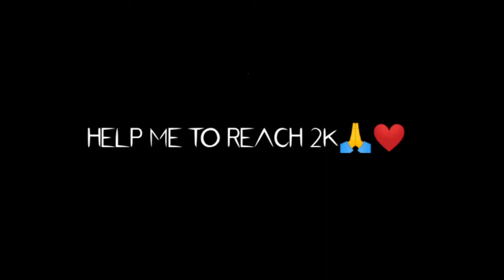Drawing Hori San and Miyamura Izumi | TIMELAPSE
✨ALL CREDITS BELOW 👇

   MOST ASKED QUESTIONS ON INSTAGRAM

1. WHERE ARE U FROM?
. ANS : INDIA ; Delhi❤️
2. WHAT IS YOUR AGE?
. ANS : IDK
3. FROM WHICH TIME YOU HAVE STARTED YOUTUBING?
. ANS : 2015
4. HOW WAS YOUR 2015 CHANNEL DELETED?
ANS: TERMINATED DUE TO 3 STRIKES😣
5. DO U WATCH ANIMES
ANS.YES

✨MATERIAL USED FOR COLOURED DRAWINGS

1. MECHANICAL PENCIL
2. COLOURED PENCILS (FABEE CASTELL)
3. GLASS MARKING WHITE COLOUR
4. IVORY PAPER (A4 SIZED)
5. Normal 0.5 mm Gel pen [I prefer gel pen more than fineliners]

      ⚡MY GAMING/TIMEPASS CHANNEL

                     x  _____________ x

                       SONGS USED

                        x  _____________ x

                             NOTE

                     x  _____________ x

                       About Corsair

=PL--UQTtwUKLtpKkQTfPA7V5JEzb5ZXYZB

                        x  _____________ x

🔥If you are still reading this , then have a great weekend ahead ❤️